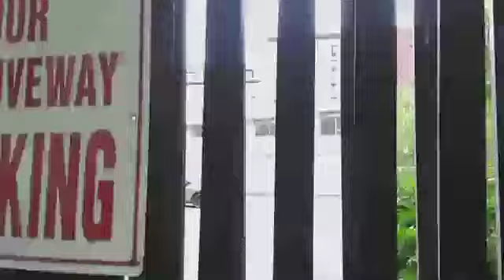Beeping like a fire alarm.